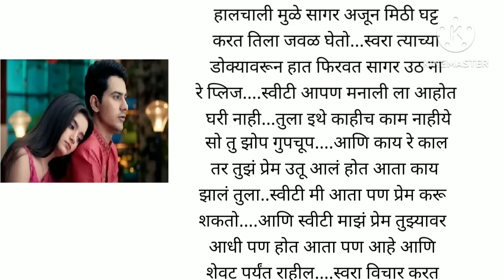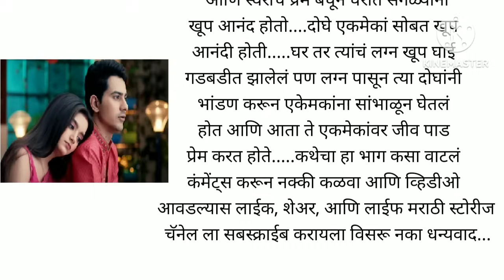अरेंज मॅरेज एक क्युट लव्ह स्टोरी भाग 12 हृदयस्पर्शी कथा, प्रेरणादायी कथा, बोधकथा@lifemarathistories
अरेंज मॅरेज एक क्युट लव्ह स्टोरी|मराठी गोष्ट|मराठी कथा|Marathi
Lovestory|Romantic love story|stories

मन हेलावणारी गोष्ट
मराठी गोष्ट
मराठी कथा
Marathi Lovestory
lessonable story
मराठी stories
प्रेम कथा
सौभाग्यवती भव!!